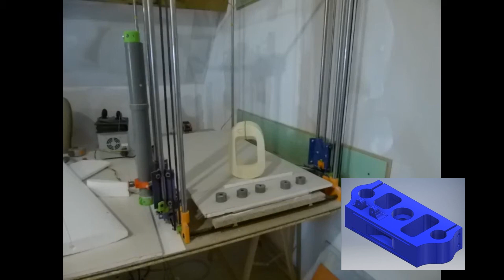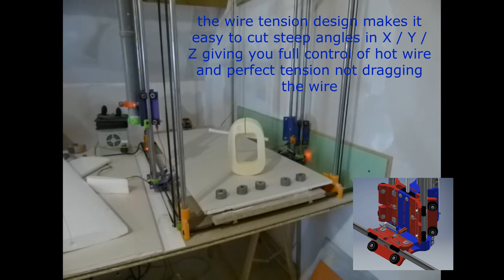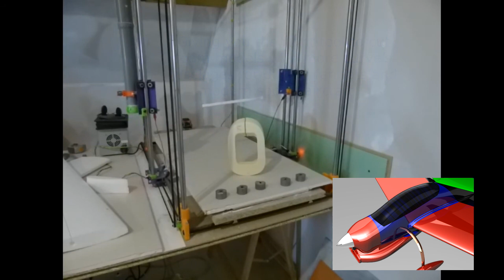RC Model Aircraft CNC Machinery Designs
3D printed foam cuter used to cut model airplanes